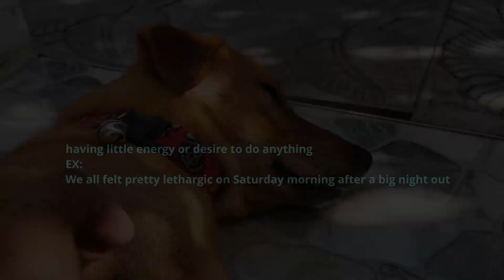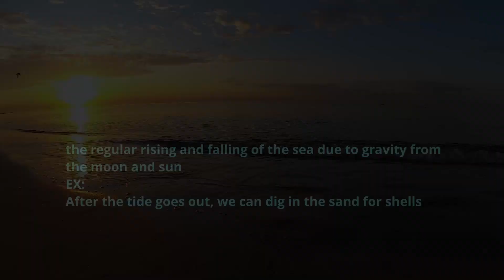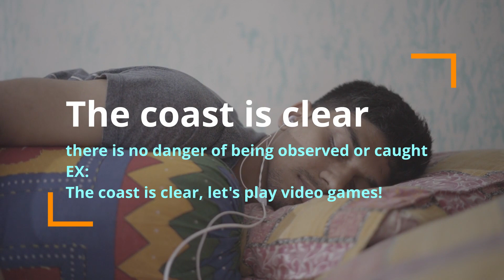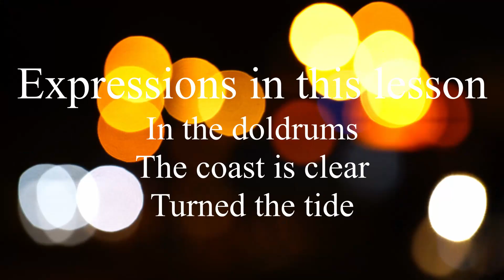Learn English idioms: Have You Ever Been 'In the Doldrums'?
Level: Intermediate - advance

Expressions in this lesson:
In the doldrums
The coast is clear
Turn the tide